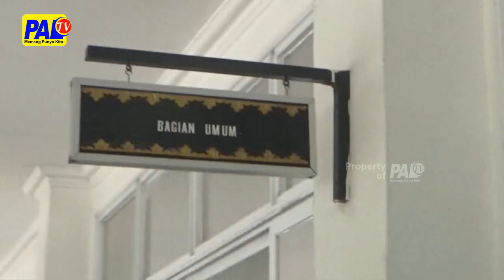PENGHAPUSAN TENAGA HONOR MASIH DIKAJI PEMERINTAH | PALTV